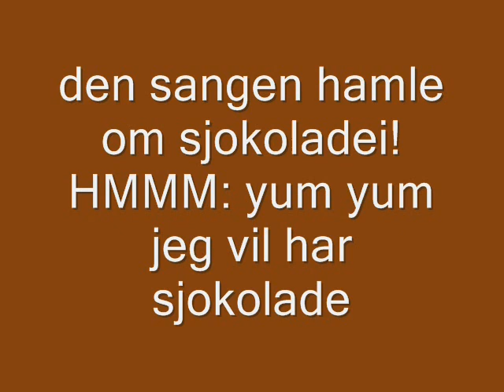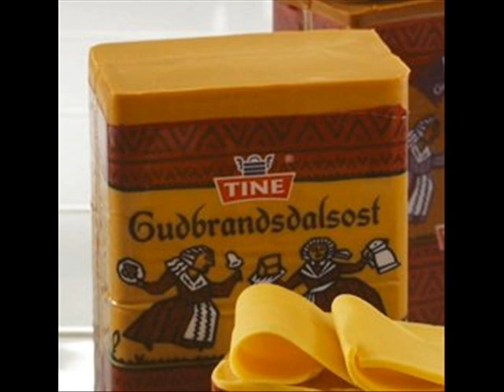Bjørnar Løberg - Sjokoladekakedeig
her er PlingPlong Musikken Fra TV-Serien